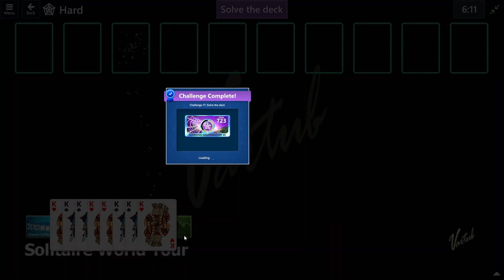Solitaire World Tour Game #17 | April 18, 2023 Event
Solution to Microsoft Solitaire Collection Events, April 18, 2023
Microsoft Solitaire World Tour Events.

Bitcoin: 13b8BVMybQdMzMxTk69vhxJ4wXnaNfsPee